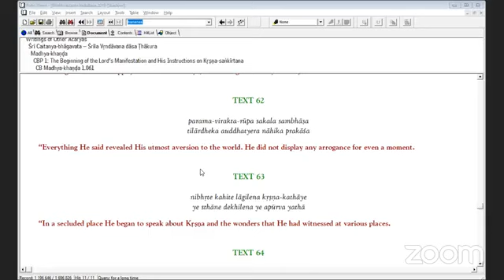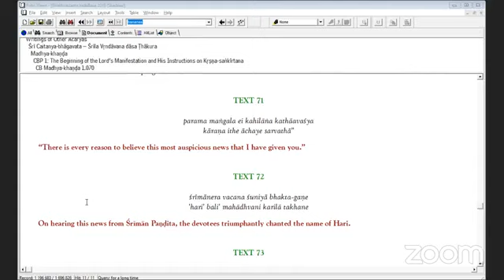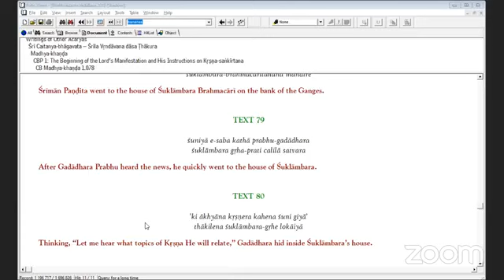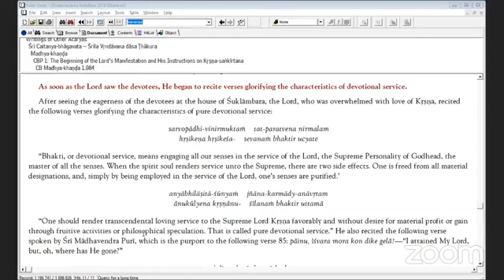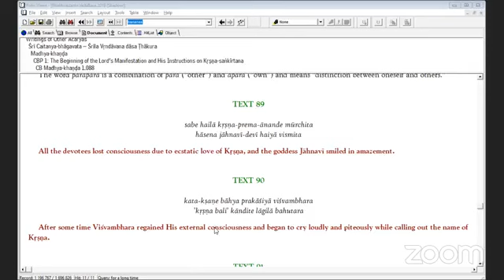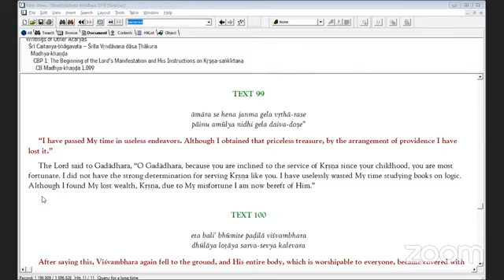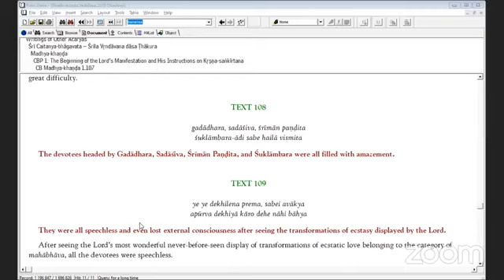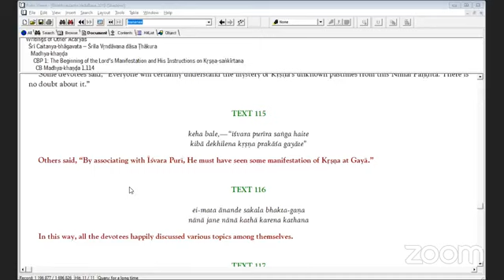ЧБ Мадхя, 1.61-118 - Махендра дас - 2023